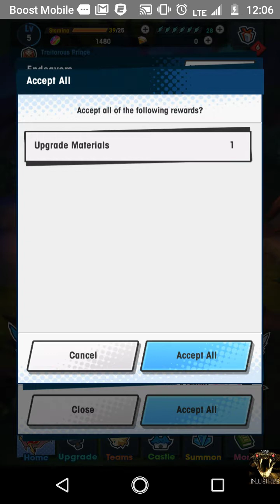Dragalia Lost but will i be found no.2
discord come join the conversations

■ An action RPG forged by humans and dragons
Dragalia Lost is a swipe-controlled action RPG about the bonds shared between humans and dragons. Conquer your enemies using an array of powerful attacks and special skills and even by transforming into a dragon yourself!"

■ A tale of heroes, legends, and allies, together
Over 60 voiced characters are ready and waiting to aid your quest!"

Dragalia Lost features music by the Japanese artist DAOKO.
Her captivating musical score enhances the upbeat gaming experience!"